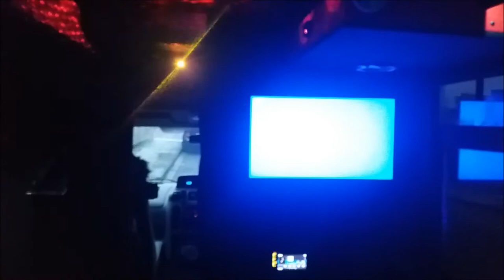party bus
Our new 16 seat karaoke party bus by Bliss Limo and Party Bus Hire